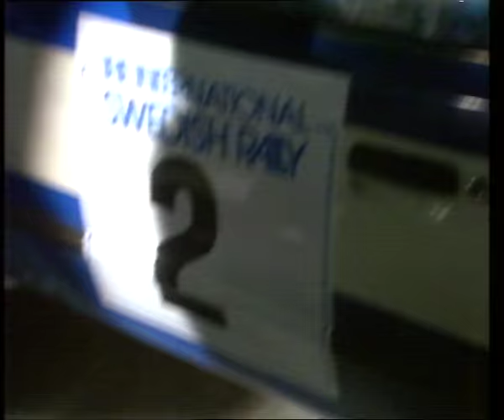Swedish Rally 1989 - World Rally Championship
The World Rally Championship of 1989 commenced in the wintry wastes of Sweden.

Superb coverage brings you this freezing season opener, in an intriguing year of World Championship rallying under the Group A ruling of the time.

Four wheel drive was the thing to have on this event.

he one official factory team present, Mazda, had entered two cars for Timo Salonen, and Ingvar Carlsson.

They received a strong challenge throughout the rally from the privately entered Lancia Delta Integrales of Per Eklund, and Mikael Ericsson, plus a host of similarly entered Toyotas, Audis, and Opels.

Sit back, and watch the Arctic Gladiators battle for supremacy on Sweden’s treacherous, icy surfaces. We're on INSTAGRAM